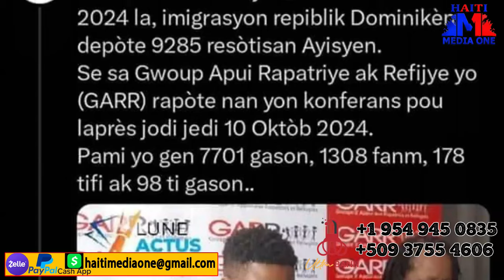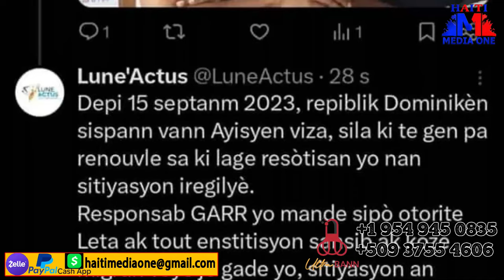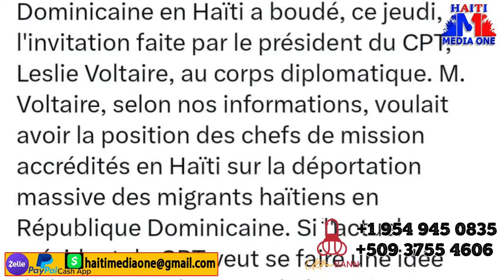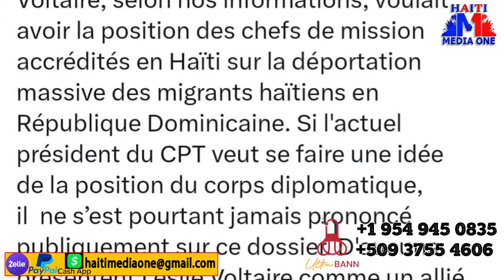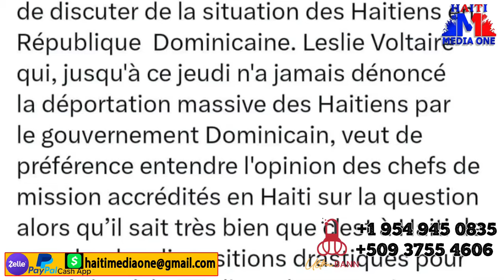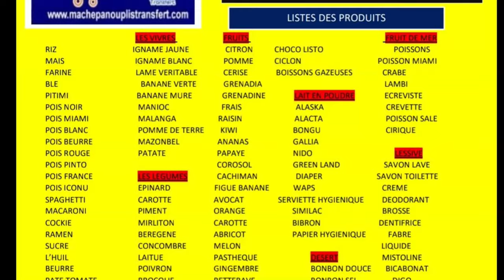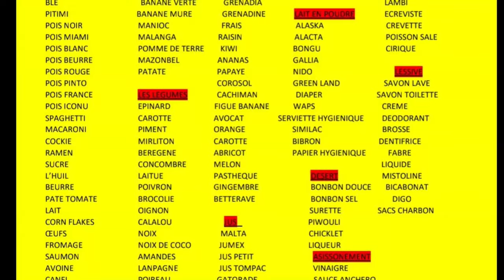Atak Jeff kanaran Nan Akayè Pi Rèd, Lapolis reprann kontwol vil la An Granmoun